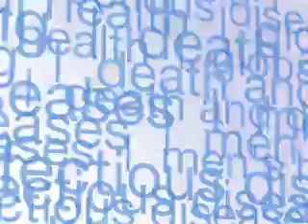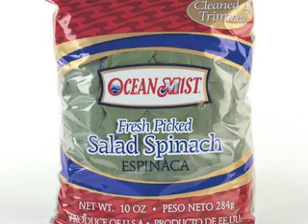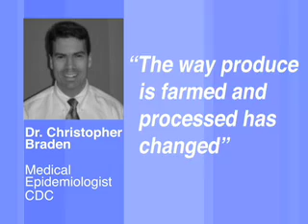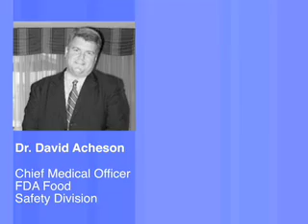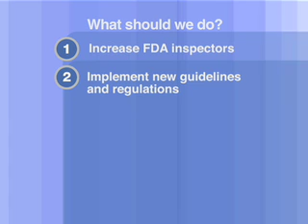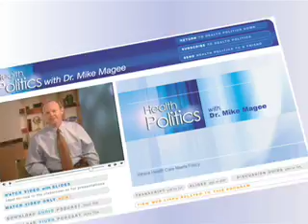How Safe is Your Food?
Recent outbreaks of E. coli, expose food safety problems.